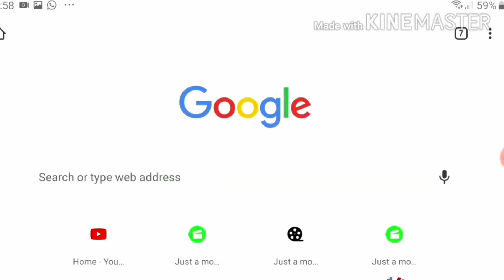The Untold Facts of Lionel Messi|How Messi Become A Living Legend|Real Story Of Messi in Malayalam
The Untold Story and Facts Of Lionel Messi in
Malayalam

About Lionel Messi
Lionel Messi is a soccer player with FC Barcelona and the Argentina national team. He has established records for goals scored and won individual awards en route to worldwide recognition as one of the best players in soccer.
Luis Lionel Andres (“Leo”) Messi is an Argentinian soccer player who plays forward for the FC Barcelona club  and the Argentina national team. At the age of 13, Messi moved from Argentina to Spain after FC Barcelona agreed to pay for his medical treatments.
There he earned renown as one of the greatest players in history, helping his club win more than two dozen league titles and tournaments. In 2012, he set a record for most goals in a calendar year, and in 2019, he was named Europe's Ballon d'Or winner for the sixth time.

Messi was born on June 24, 1987, in Rosario, Argentina. As a young boy, Messi tagged along when his two older brothers played soccer with their friends, unintimidated by the bigger boys. At the age of 8, he was recruited to join the youth system of Newell's Old Boys, a Rosario-based club.
Recognizably smaller than most of the kids in his age group, Messi was eventually diagnosed by doctors as suffering from a hormone deficiency that restricted his growth. Messi's parents, Jorge and Ceclia, decided on a regimen of nightly growth-hormone injections for their son, though it soon proved impossible to pay several hundred dollars per month for the medication.
So, at the age of 13, when Messi was offered the chance to train at soccer powerhouse FC Barcelona's youth academy, La Masia, and have his medical bills covered by the team, Messi's family picked up and moved across the Atlantic to make a new home in Spain. Although he was often homesick in his new country, Messi moved quickly through the junior system ranks.
Ultimately, Messi's short stature (5 feet, 7 inches), combined with his speed and relentless attacking style, has drawn comparisons to another famous Argentinian footballer, Diego Maradona.
Lionel Messi's Soccer Career and Teams
FC Barcelona and Argentina
Messi has only played for FC Barcelona, where he first signed at age 13. He also plays for the Argentina national team.
By the age of 16, Messi made his first appearance for the FC Barcelona, putting himself in the record books on May 1, 2005, as the youngest player to ever score a goal for the franchise. That same year, he led Argentina to the title in the under-20 World Cup, scoring on a pair of penalty kicks to propel the team over Nigeria.
Messi steered Barcelona to a wealth of success, most notably in 2009, when the left-footer's team captured the Champions League, La Liga, and Spanish Super Cup titles. That same year, after two consecutive runner-up finishes, he took home his first FIFA "World Player of the Year" honor/Ballon d'Or award.
Even the great Maradona gushed about his fellow countryman. "I see him as very similar to me," the retired player told the BBC. "He's a leader and is offering lessons in beautiful football. He has something different than any other player in the world."
Amazingly, the soccer wizard continued to improve, discovering new ways to elude defenders while leading Barcelona to La Liga and Spanish Super Cup championships in 2010 and 2011, as well as the '11 Champions League title.
Messi embarked on an all-out assault on the record books in 2012. He became the first player to score five goals in a Champions League match in early March, and a few weeks later he surpassed Cesar Rodriguez's club-record 232 goals to become Barcelona's all-time leading scorer.
By the end of 2012, Messi had accumulated an astounding 91 goals in club and international play, eclipsing the 85 netted in a single calendar year by Gerd Muller in 1972. Fittingly, he broke another record when he was named the FIFA Ballon d'Or winner for the fourth time in January 2013.
The soccer great came back to earth somewhat that year due to the persistence of hamstring injuries, but he regained his record-breaking form by becoming the all-time leading scorer in La Liga and Champions League play in late 2014.
After helping Barcelona achieve a historic second treble in 2015, he was honored with his fifth FIFA Ballon d'Or trophy. Four years later, following another La Liga title, Messi again established a new standard for excellence by claiming his sixth Ballon d'Or.